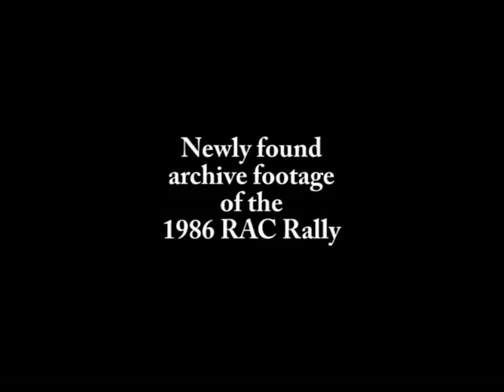RAC Rally 1986 - new video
A brief snippet from my next DVD release.
  Earlier in the year I discovered some previously un-seen videotapes of the rally.  I have now had them transferred and have edited them down to an hour.
The dvd will be available in the next month to buy. Go on, you know you want to!
   There is also a Facebook group, search for 'RAC Rally 1986 DVD' and you'll find it.